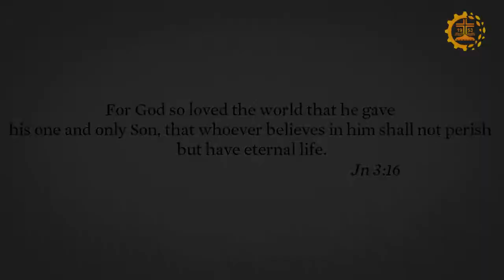DBTC@60 - Christmas Commercial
Merry Christmas and a Prosperous New Year!

Don Bosco Mandaluyong celebrates its 60 years of foundation.

Past Forward, Together Onward!